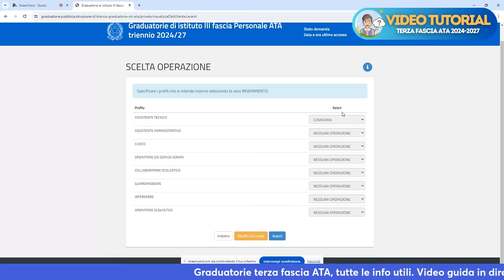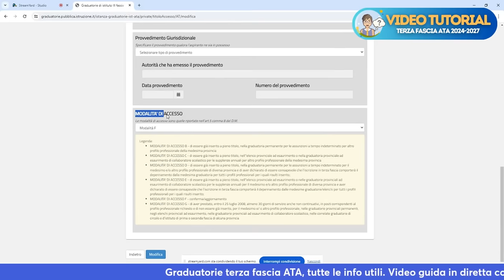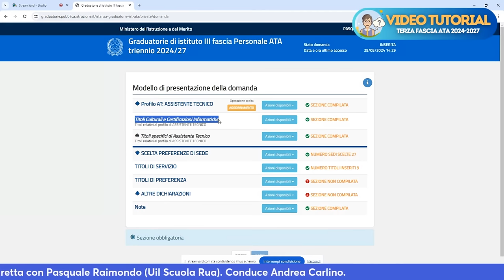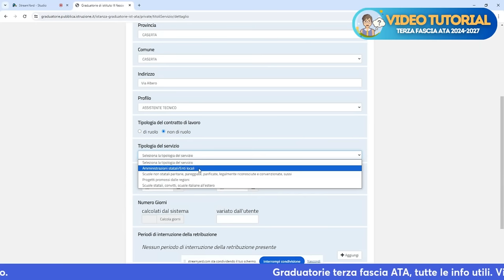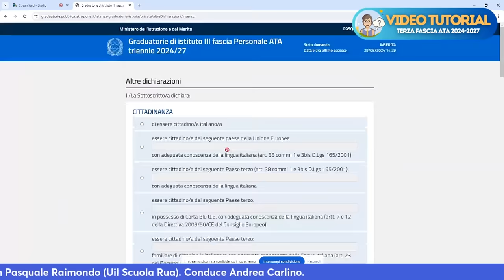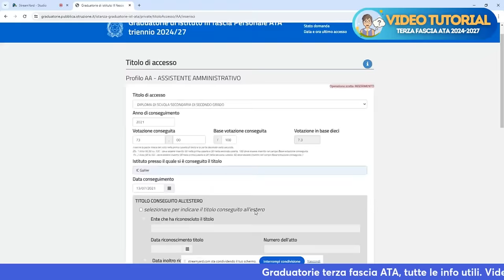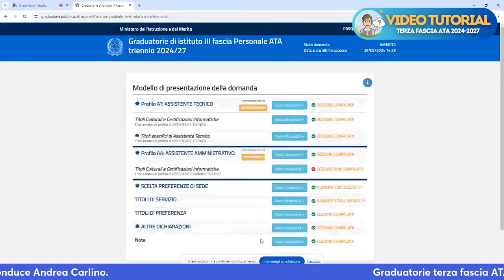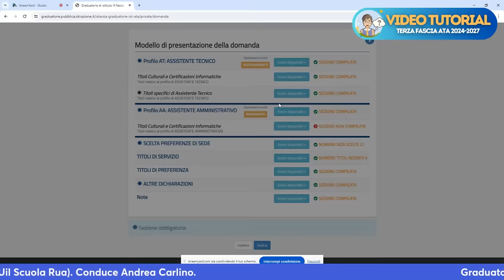VIDEO TUTORIAL | Terza fascia ATA, tutti i passaggi spiegati per primo inserimento e aggiornamento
Aggiornamento Terza fascia ATA, c'è tempo fino al 28 giugno 2024 per inserimento o aggiornamento delle graduatorie per il triennio 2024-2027.

Ecco il video tutorial con tutti i passaggi spiegati. A cura di Pasquale Raimondo (Uil Scuola Rua) e Andrea Carlino.

INDICE
00:00 Introduzione
00:35 Aggiornamento
07:19 Titoli di servizio
10:45 Titoli di preferenza
11:25 Altre dichiarazioni